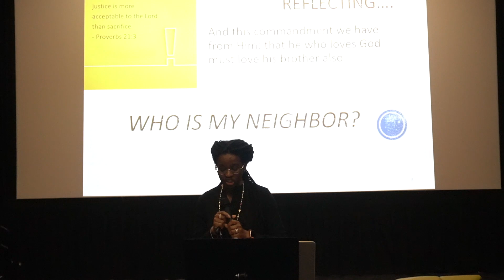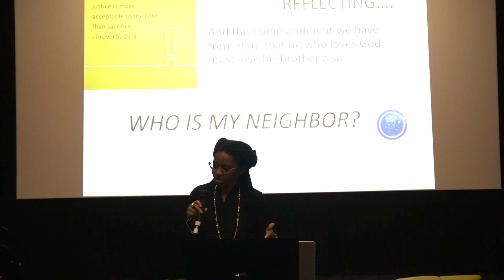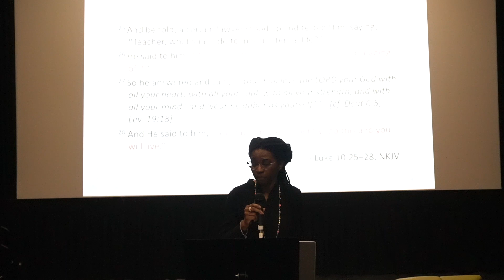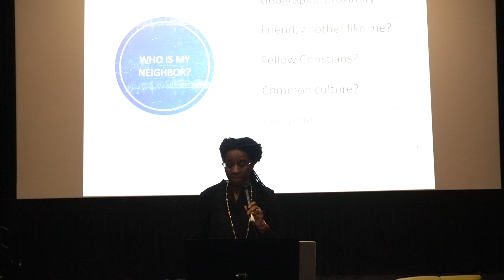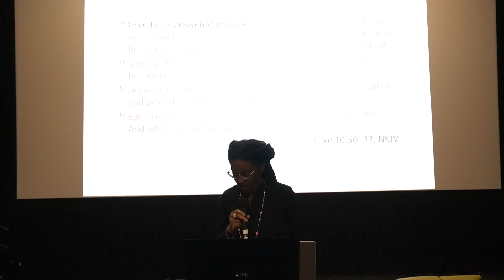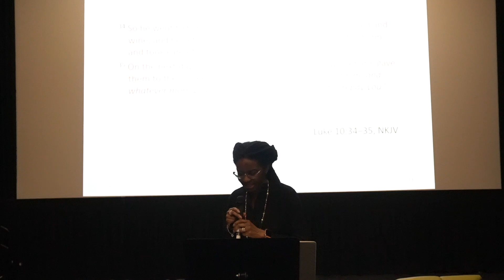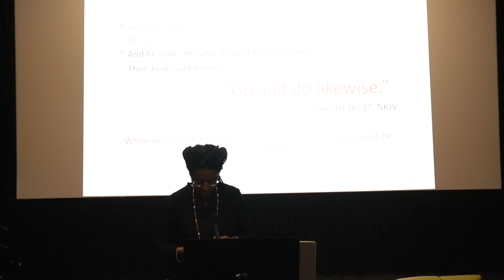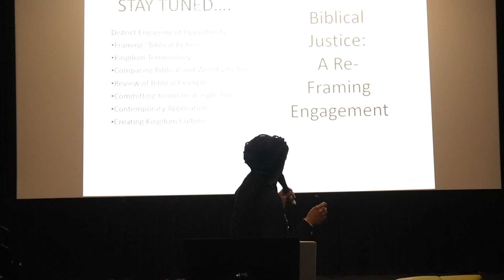Kingdom Justice and Mercy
What is biblical justice? Who are we to consider our neighbor? Join guest speaker Jasmine Young as she explores these questions and looks at how the Metro District of the Christian & Missionary Alliance is pursuing justice.

Our Sunday morning worship gathering meets 10 am at LOOK Cinemas in Dobbs Ferry. We would love to hear from you and have you join our journey.

Awaken
meeting at: LOOK Cinemas

Dobbs Ferry Church
Westchester County Churches
Westchester Churches
Church Dobbs Ferry NY
Churches Westchester County NY
Churches Westchester NY